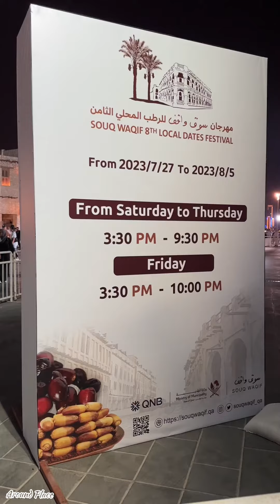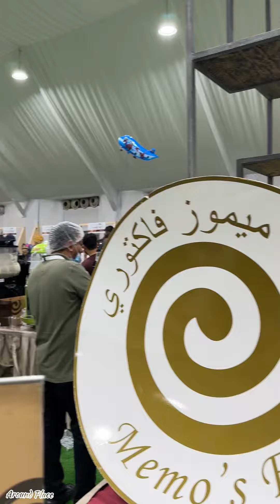Local Dates Festival Being at Souq Waqif